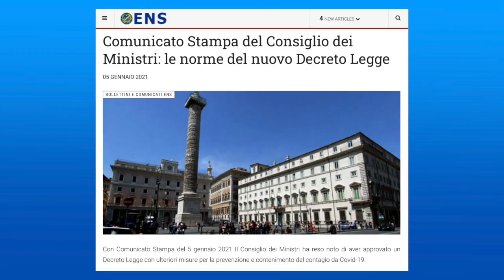Comunicato Stampa del Consiglio dei Ministri: le norme del nuovo Decreto Legge